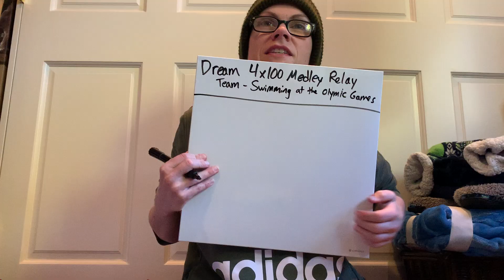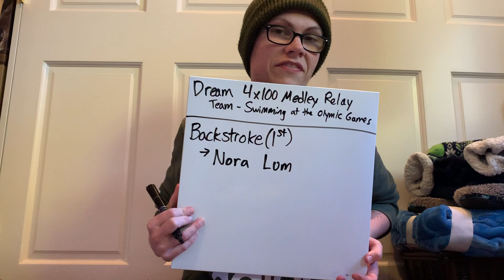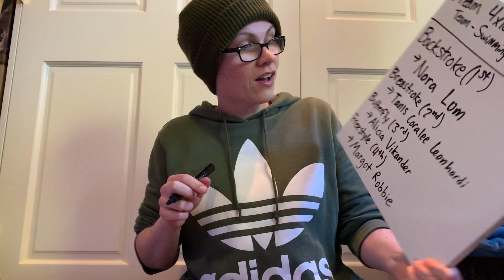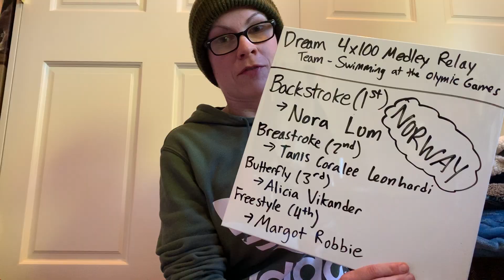My Dream 4x100 Medley Relay Team in Swimming at the Olympic Games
Four strokes: backstroke, breaststroke, butterfly, and freestyle in that order. One swimmer per stroke, four swimmers total. Each swimmer swims 100 meters (or yards) of their respective stroke. Here I discuss who the swimmers are for this swimming race at the Olympic Games who make My Dream 4x100 Medley Relay Team in Swimming at the Olympic Games.

Filmed by me (Tanis Coralee Leonhardi) in Shoreline, Washington State, United States of America at 16:52-16:58 on Tuesday the 30th of March 2021. Premiered 6 April 2021.